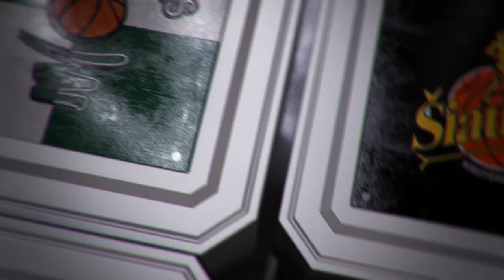D. Adomaitis: „Klaipėdoje žalgiriečiai griuvo po kontakto, šiandien to nebuvo“